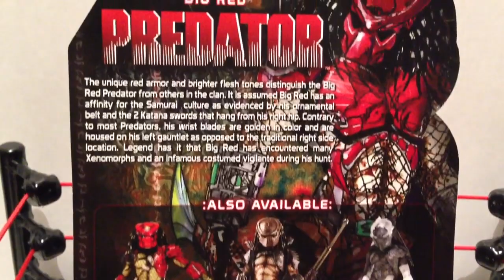BIG RED PREDATOR Neca Action Insider Figure Review looks like Kane wrestling figure "Grims Toy Show"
Grim's Toy Show takes you ringside for a WWE wrestling action figure insider review of Neca movie masters Big Red Predator action figures from Grim's awesome and amazing collection display of WWE toys and action figures !!!